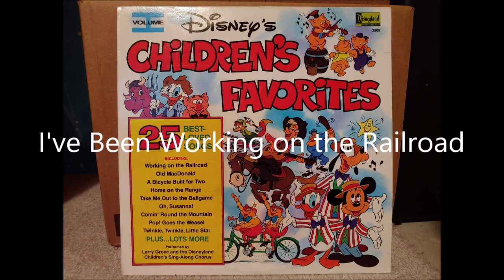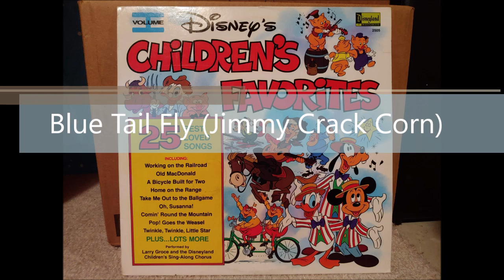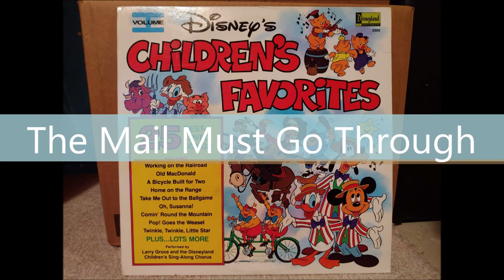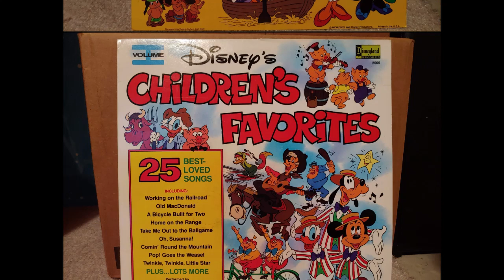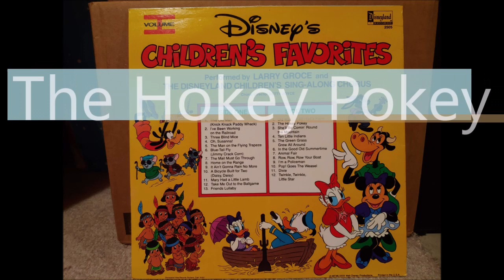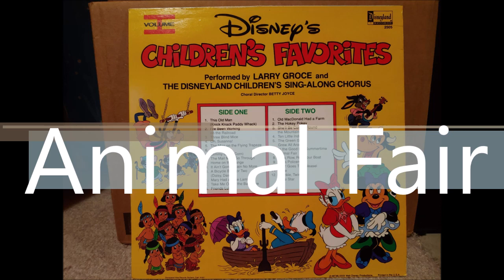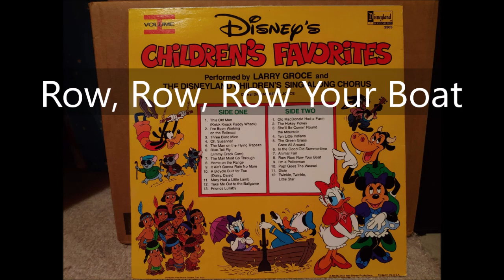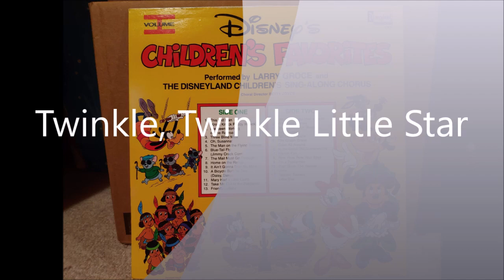Disney's Children's Favorites Volume 1 (1979)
Sorry if this channel was inactive for about 3 weeks. Anyway, we're back in business and we're here with another Disney record, but it's not a 45 RPM this time, it's a 33 RPM record with 25 songs. Cool, isn't it? By the way, these songs were all sung by Larry Groce and the Disneyland Chorus.